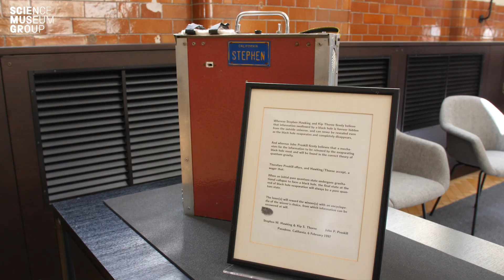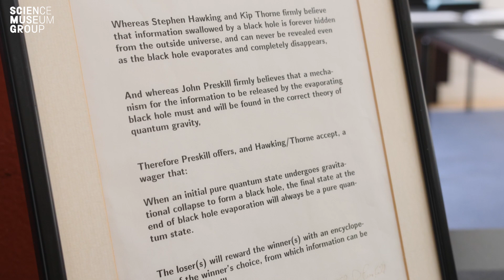Lucy Hawking shares memories of her father as his office is acquired by the Science Museum Group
In a once-in-a-lifetime acquisition for the nation, the remarkable contents of Professor Stephen Hawking’s office – including his personal reference library, innovative wheelchairs and communications equipment, medals, memorabilia and even the office furniture – will join the Science Museum Group Collection.

Lucy Hawking, Stephen's daughter, reflects on some of the personal items that have been acquired.